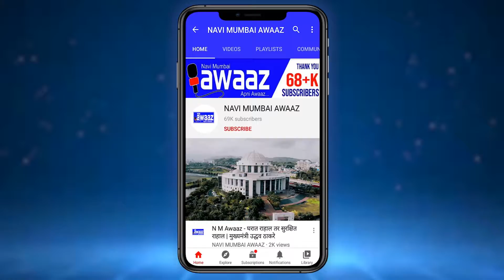N M Awaaz - पोलीस हवालदार किशोर तमन्ना गडदे यांची शोकसभा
नवी मुंबईत गेल्या 24 वर्षांपासून नवी मुंबई पोलिस दलात कार्यरत असलेले कर्तव्यदक्ष पोलीस हवालदार किशोर तमन्ना गडदे यांचे 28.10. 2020 रोजी दुःखद निधन झाले. किशोर गडदे हे प्रभावी व्यक्तिमत्व होते, त्यांच्या पाश्चात पत्नी, २मुली,  कोरोनाच्या काळात अहोरात्र काम करून आपली चोख कामगिरी बजावली आहे. मानसिक तणावामुळे त्यांचा मेंदूला रक्त पुरवठा सुरळीत न झाल्यामुळे मेंदूची नस फाटली उपचारा दरम्यान त्यांचा मृत्यू झाला .गडदे कुटुंबियांकडून शोक व्यक्त केला जात आहे. आज कोपरखैरणे सेक्टर ७ येथे त्यांच्या राहत्या घरी शोकसभा आयोजित केली होती त्यावेळी अनेक मान्यवरांनी उपस्थित राहून पोलीस हवालदार किशोर तमन्ना गडदे यांच्या आठवणींना उजाळा दिला आहे. या दुःखामध्ये नवी मुंबई आवाज चॅनल सहभागी होऊन पोलीस हवालदार किशोर तमन्ना गडदे यांना भावपूर्ण आदरांजली वाहण्यात आली